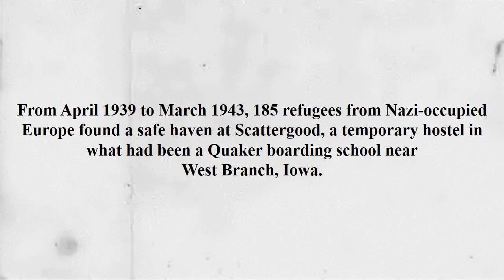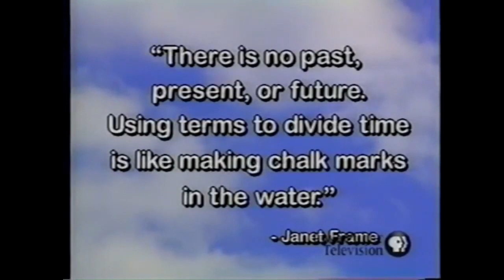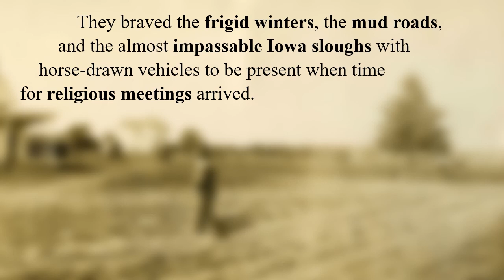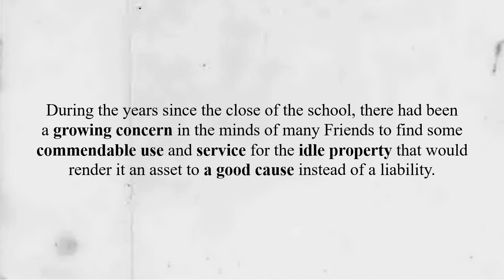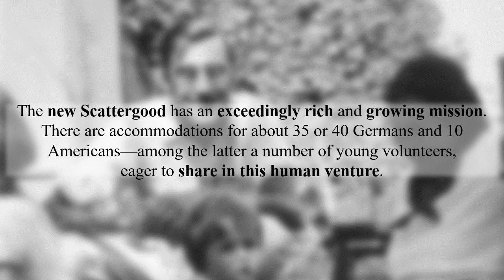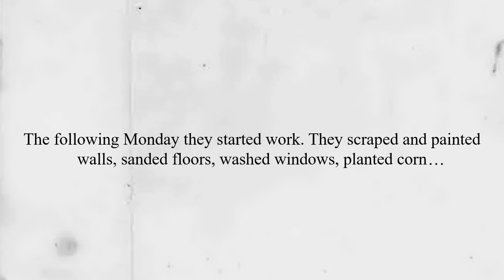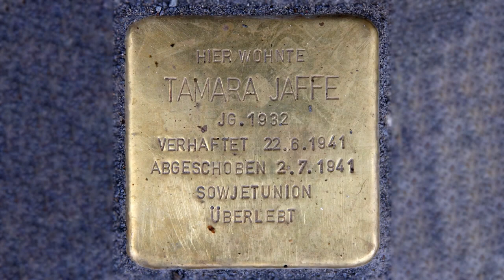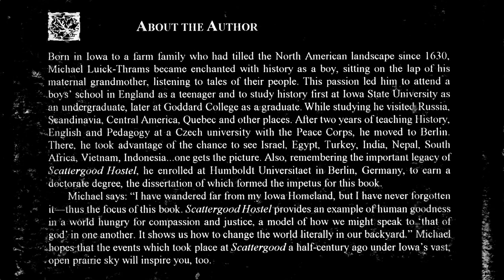The Scattergood Hostel for European Refugees 1939-43 | a narrated PowerPoint presentation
This video tells the inspiring story of Scattergood, a temporary hostel located in a former Quaker boarding school near West Branch, Iowa. From April 1939 to March 1943, 185 refugees from Nazi-occupied Europe found safety and support at Scattergood. With the help of Quaker farmers and idealistic college students, the refugees, referred to as "guests," sought to overcome their traumas, find their place in the new world, and build new lives.

The video explores the history of Quaker involvement in social issues, including their support for abolitionism and prison reform. It highlights the Quaker commitment to peaceful principles and their efforts to create a refuge for those affected by Nazi persecution. The documentary sheds light on the challenges faced by refugees during that time, including the search for employment and assimilation into American society.

Through interviews with descendants of the refugees and archival footage, the documentary showcases the impact of Scattergood in providing a supportive community and helping refugees regain their confidence. It also highlights the role of dedicated staff members and volunteers who worked tirelessly to create a nurturing environment for the guests.

The story of Scattergood is a testament to the power of compassion, resilience, and the belief in creating a better world for all. Join us on this journey to discover the remarkable history of Scattergood and the lives it touched.